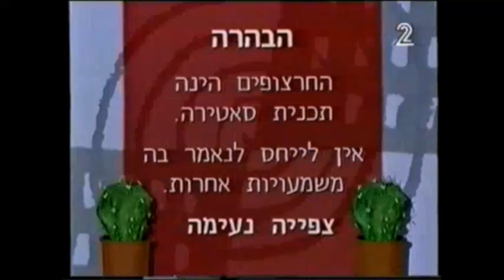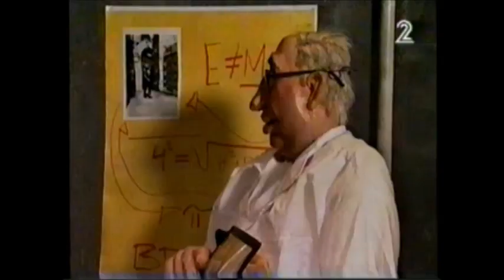צחוק ישראלי - החרצופים 1997